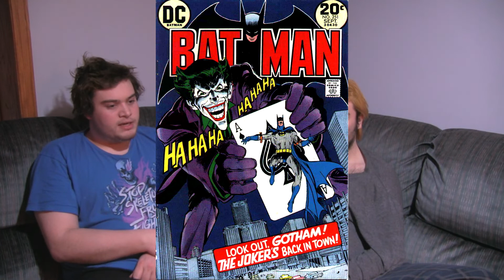Drunkview: Batman (1989)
Aidan and Connor decided to do a little Batman marathon while stuck in Corona-hell.  So in the very 1st video of this series Connor and Aidan review the 1989 Tim Burton Batman film.